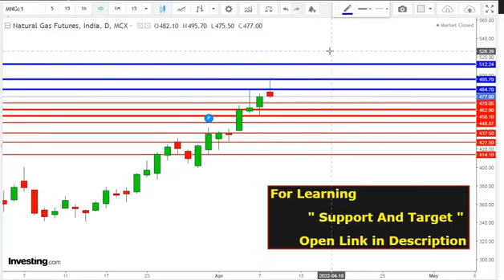नेचरल गैस मे हर गिरावट होगी छ्लावा | शोर्ट तो नहीं किया ना ?| Natural Gas Trading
natural gas Trdaing strategy,

बताया था हर गिरावट बनेगा  ट्रैप।

natural gas live trading, NG Forecast, NG, behavior,
Technicalanalysis  ,Hindi ,Cold weather ,
,Naturalgaspricehike , Natural gas intradayforecast , Natural gas breakout ,breakDown  ,updateNextweek
natural gas price chart, Natural gas production,

Free video of Online candle sticks pattern

Natural Gas ट्रेडिंग रणनीति,
 नेचुरल गैस पूर्वानुमान,
 नेचुरल  गैस समाचार,
  नेचुरल व्यापार रणनीतियाँ,
 प्राकृतिक गैस अद्यतन,
नेचुरल  गैस साप्ताहिक विश्लेषण,
 साप्ताहिक विवरण,
 साप्ताहिक विश्लेषण,
 भारत में नेचुरल गैस की कीमत
 नेचुरल गैस भाव्,